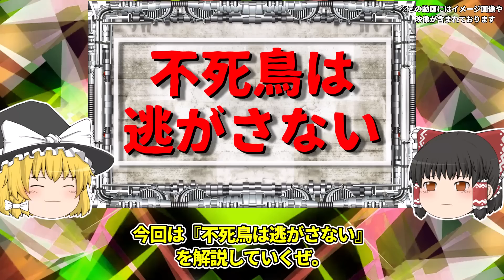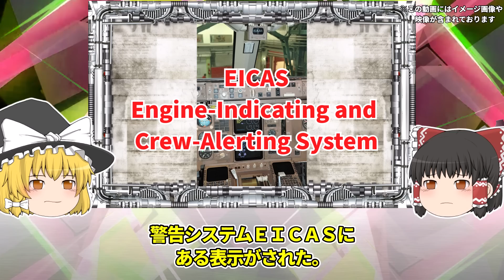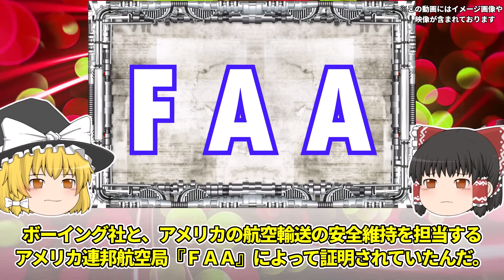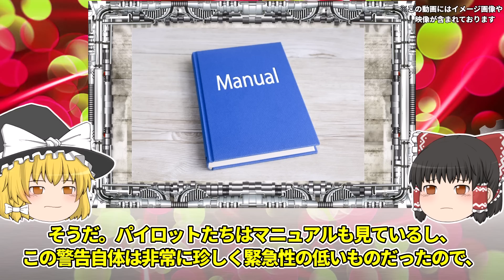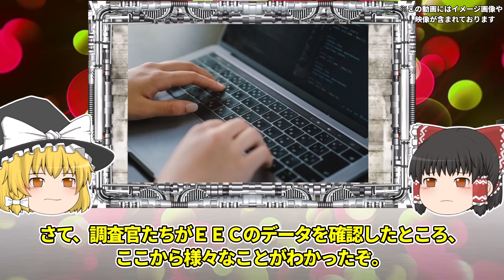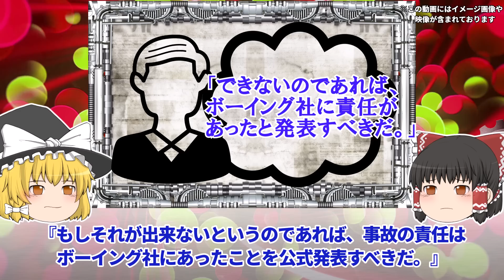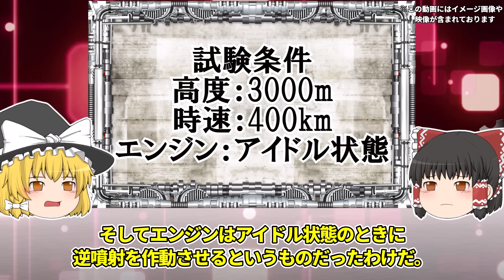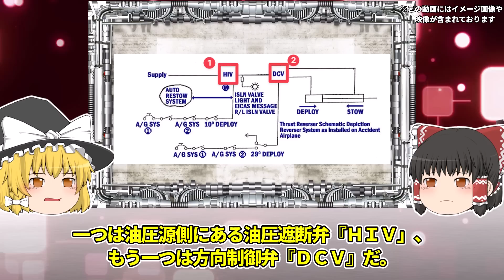【ゆっくり解説】ねじ切れ燃えながら落下…死の淵から蘇った男が追い詰つめたボーイング767最悪の犠牲者が出た飛行機事故「ラウダ航空004便墜落事故」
1991年、上空3000mを飛行中の航空機に異常自体が発生。
その29秒後には空中分解しバラバラになってしまいました。
この原因を「ある一人の男」が追いかけ続けます…